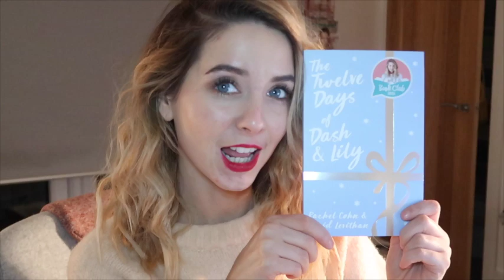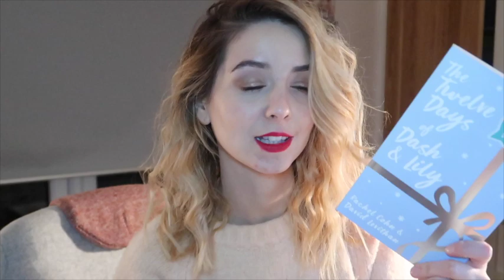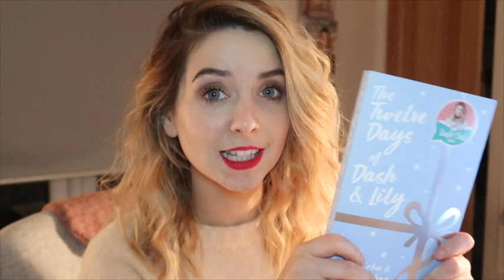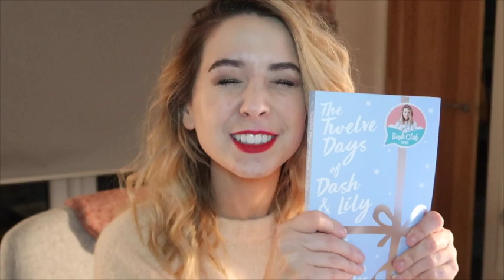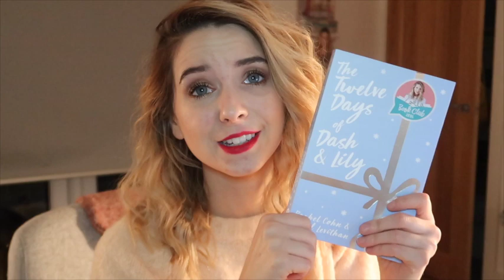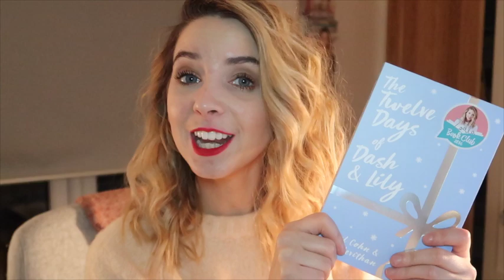Exclusive! Zoella Reviews The Twelve Days of Dash and Lily by Rachel Cohn and David Levithan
In this exclusive review for the Zoella Book Club Exclusive to WHSmith, Zoe introduces us to The Twelve Days of Dash and Lily by Rachel Cohn and David Levithan. Explaining why she chose it for the book club, Zoe also tells us why she loves seasonal books and shares her favourite quote from the book.

A teen romance set against the magical backdrop of New York City in December. It is the ultimate Christmas book. Dash and Lily have been dating for nearly a year, but when Lily's beloved grandfather falls ill, the repercussions take their toll on everyone. Even though they are still together, somehow the magic has gone out of their relationship and it's clear that Lily has fallen out of love with life. Action must be taken! Dash teams up with Lily's brother and a host of their friends, who have just twelve days to get Lily's groove back in time for Christmas. This is a warm, wintry read that is guaranteed to be a favourite Christmas book for many years to come.